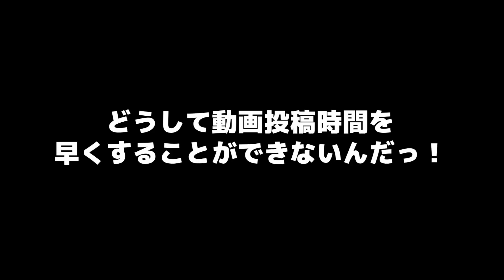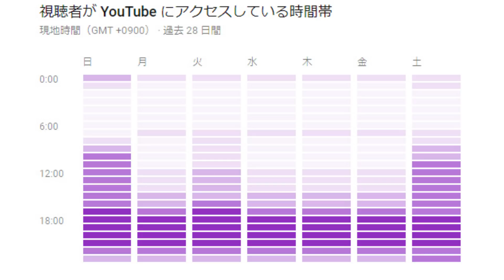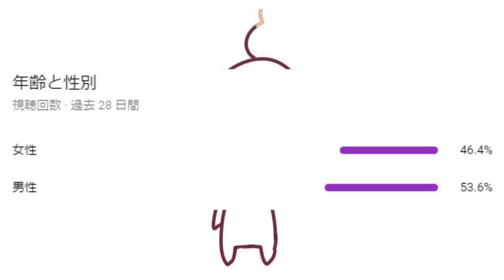リセットします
ここに宣言しておきます。